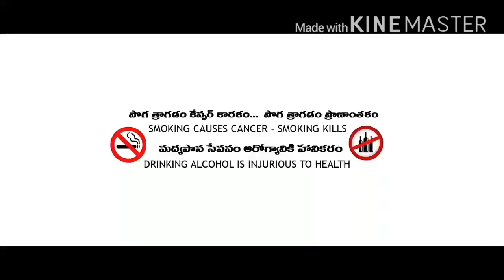COVID-19 Corona Awareness short film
sadisha for a change